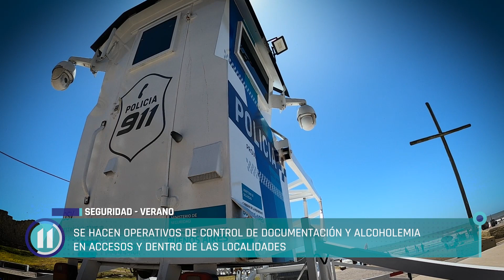Verano: operativo de seguridad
La Municipalidad articula con la policía y demás fuerzas de seguridad en la tarea de prevención. Se hacen operativos de control de documentación y alcoholemia en accesos y dentro de las localidades.